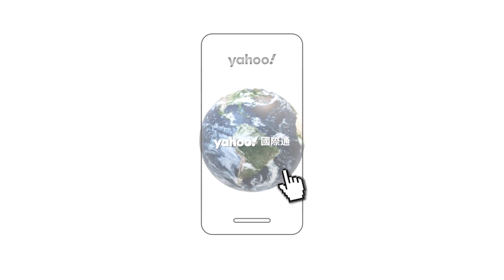世界最罕見小老虎第一次學游泳 失足滑落水池 驚慌爬出超可愛｜Yahoo Hong Kong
倫敦動物園（London Zoo）的蘇門答臘小老虎們，近日迎來「虎生」的第一堂游泳課，小老虎查克（Zac）和克里斯賓（Crispin），在爸媽的陪同下，撲向在池子中漂浮的塑膠球。小老虎看到奔騰的水流，一開始小心翼翼，還不小心摔落，立刻爬回岩石，但之後玩得相當盡興，也會用嘴撿球，十分可愛。園方表示，冬季時池塘都是落葉和樹皮，如今夏天將至，改成了一個游泳池，讓虎寶寶們學習游泳。蘇門答臘虎是世界上最稀有的老虎亞種，野外僅存約300隻。